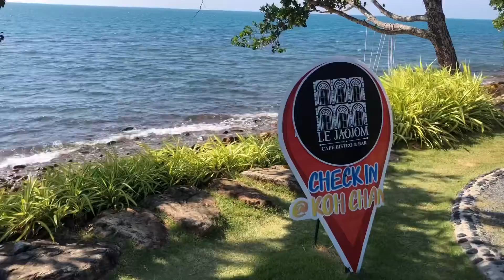LE JaoJom Café Bistro​ & Bar เลอเจ้าจอม คาเฟ่ริมทะเล บนเกาะช้าง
LE JaoJom Café Bistro​ & Bar
เลอเจ้าจอม คาเฟ่ริมทะเล บนเกาะช้าง
วิวดีมาก ติดริมทะเล เครื่องดื่มแก้วใหญ่ มาแบบอลังการมากจ้า 🍸😍